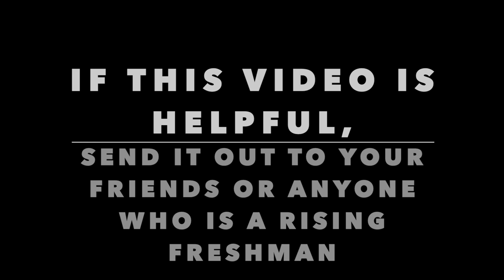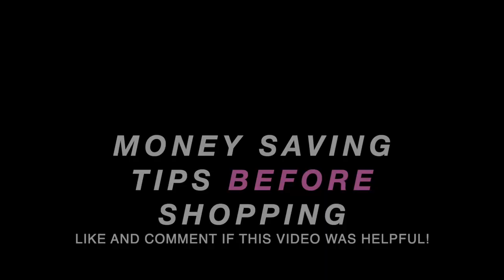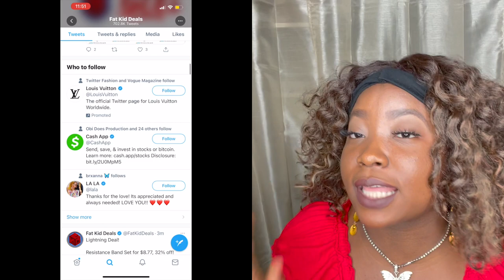Save Money While College Dorm Shopping!(HOW TO)|How to Dorm Shop for CHEAP|TIPS AND TRICKS TO SAVE $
Hey beautiful people! It's back to school season and move in season! College dorm shopping can veryyyyyy expensive so I'm here to be your big sister and tell you 21 ways you can save money while dorm shopping. These money-saving dorm shopping tips will save you THOUSANDS of dollars, GUARANTEED! Enjoy my tips on dorm shopping on a budget!

BEFORE MOVING INTO YOUR DORM ROOM, WATCH THIS VID FIRST!

Check out my "Howard Guide 101" and "College Advice"  playlists for more videos!

PLS SHARE WITH YOUR FELLOW FRESHMAN FRIENDS!

CREATOR BIO
Name: Peace Arobieke
Age: 20
College:  Junior at Howard University
——Timestamps——
0:00-Preview Clips
0:29-Intro
2:16-Video Layout

2:44-PART 1: Saving money BEFORE shopping
2:50-Know Da Rules!
3:25-Know what's supplied
3:46-Making the Money Saving Inventory
4:17-Creating the perfect shopping list
4:38-The SECRET to creating a Budget
5:08-Roommate Coordination *iffy-BEWARE*
7:21-Using family and friends to get the stuff you need, instead of getting it yourself🤝
7:57-Time your shopping justtttttt right
8:59-Asking people for their old stuff
9:28-Price checking: online v in person+ PRO TIPS+common stores to dorm shop at!

12:40-PART 2: Saving money WHILE shopping
13:35-The ONLY thing you should splurge on+how to do so smartly
15:58-Instead of buying packaged sets, do this!
16:41-Price Matching 101-The Ultimate Guide
17:46-DEALS GALORE for Amazon shoppers+FREE for students
19:46-2 in 1!🥳
20:59-Renting v. Buying
21:55-Bargains and Deals
23:15-Why buy when you can DIY?!!
24:14-Pre-loved items
24:46-STUDENT DISCOUNTS!
25:49-WHERE to find student discounts